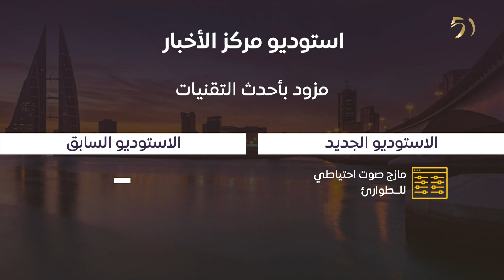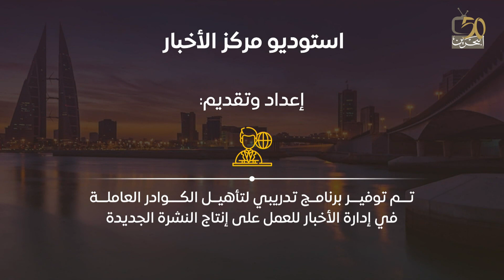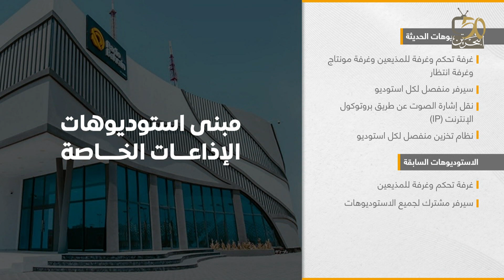البحرين مركز الأخبار : ضيف أستوديو د. رمزان بن عبدالله النعيمي وزير الإعلام 31-08-2023